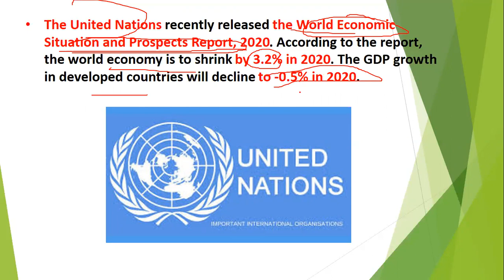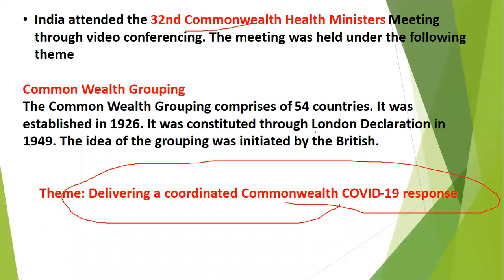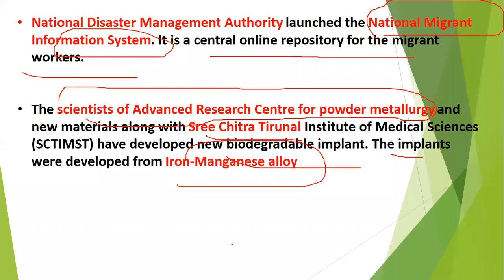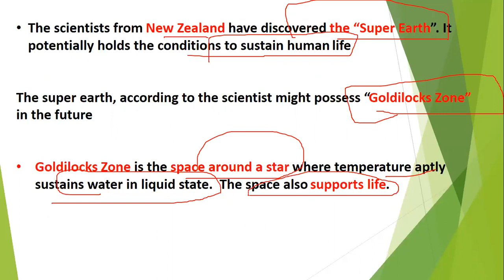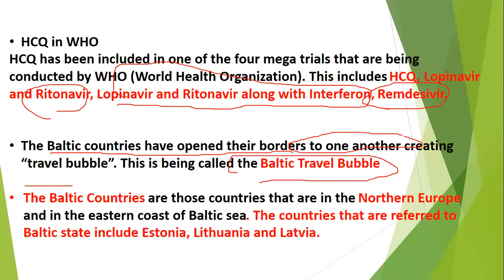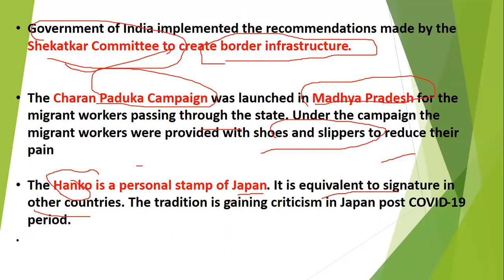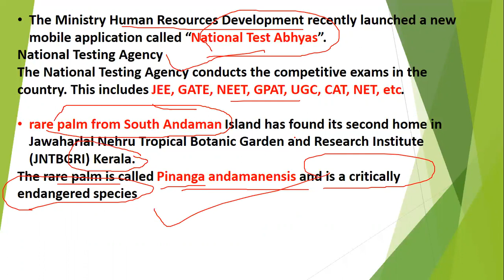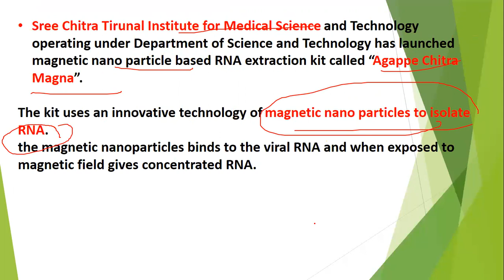TOP 50 FACT BASED CURRENT AFFAIRS MAY 14 MAY to 22 MAY ( FOR ALL EXAMS)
In this video we will cover all important Current Affairs for the first half of May 2020, i.e. from 14 TO 22 of May.